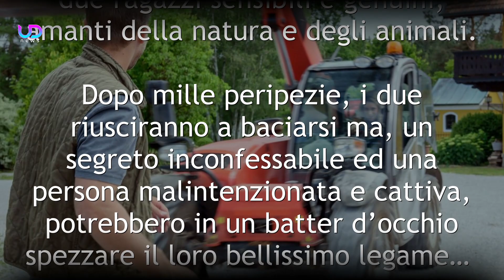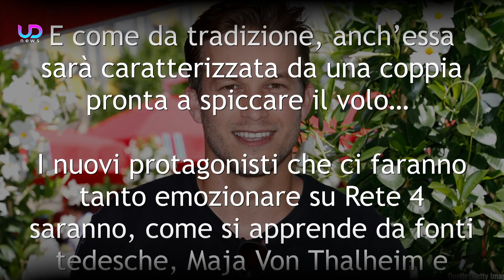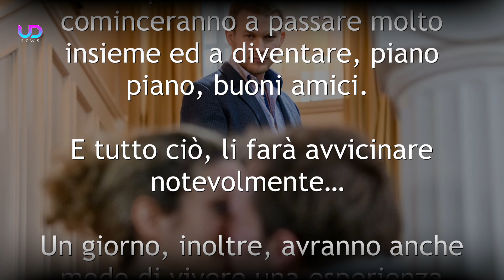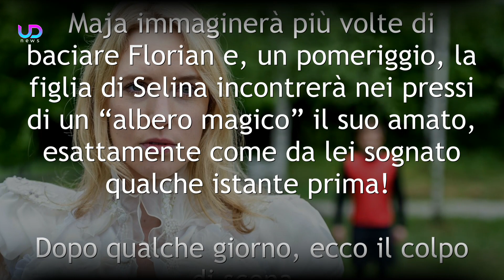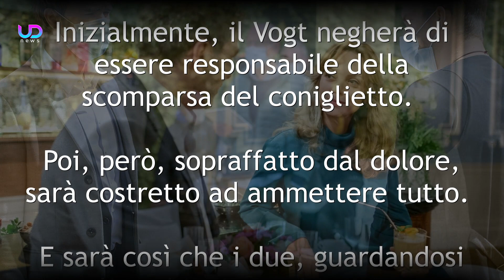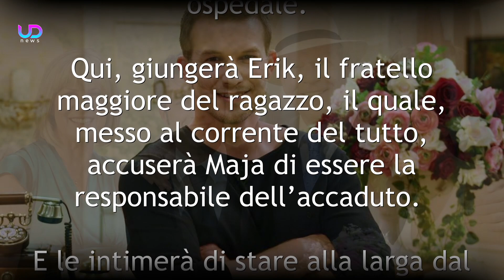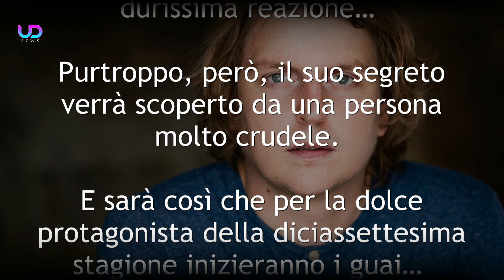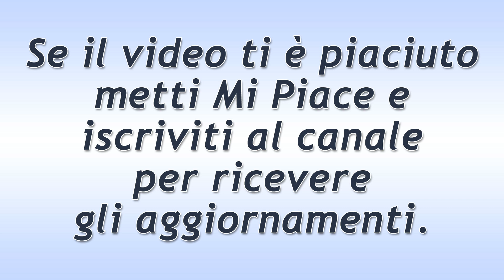Tempesta d'Amore Anticipazioni: Maja e Florian, i Nuovi Protagonisti!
Anticipazioni Tempesta d’Amore, puntate tedesche:
La diciassettesima stagione di Sturm der Liebe, come trapela dalle puntate tedesche, avrà due nuovi protagonisti: Maja e Florian, due ragazzi sensibili e genuini, amanti della natura e degli animali. Dopo mille peripezie, i due riusciranno a baciarsi ma, un segreto inconfessabile ed una persona malintenzionata e cattiva, potrebbero in un batter d’occhio spezzare il loro bellissimo legame…

Tuffiamoci nelle nuove anticipazioni Tempesta d’amore che seguono per scoprirne di più!